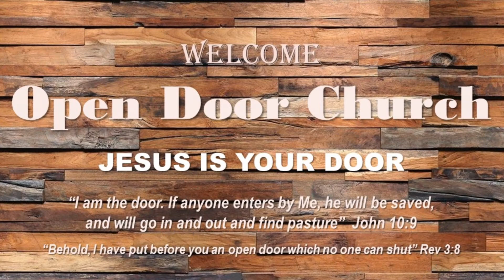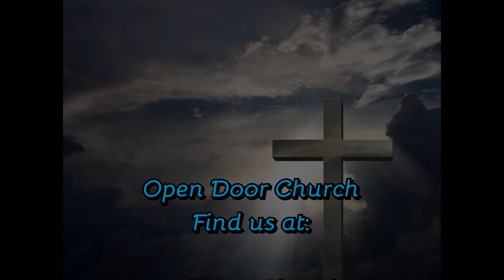2020 05 17 Ed Sisti THE DEPOSIT HAS BEEN MADE speaker Ed Varnes